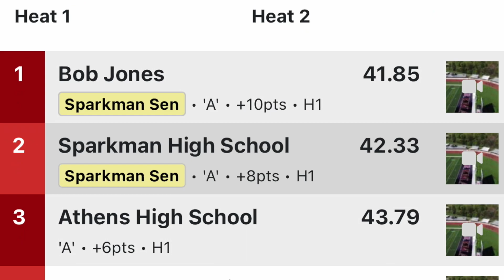SHS boys 4x100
2024 Sparkman Senator Classic
Harvest Alabama